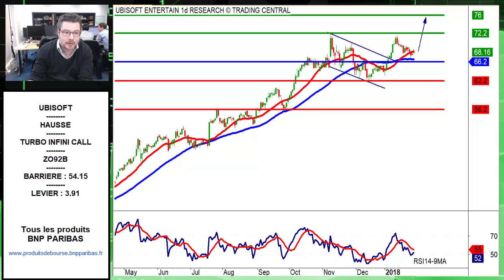Avis d’Expert Ubisoft: Turbo Infini Call ZO92B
La configuration technique qui a retenu notre attention est celle d'Ubisoft.
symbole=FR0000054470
symbole=FRBNPP00F3F9